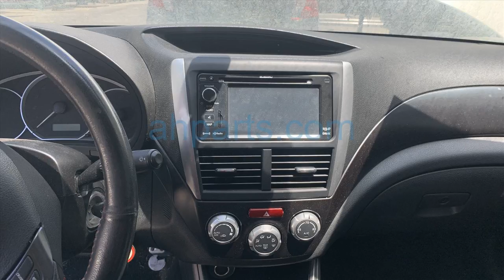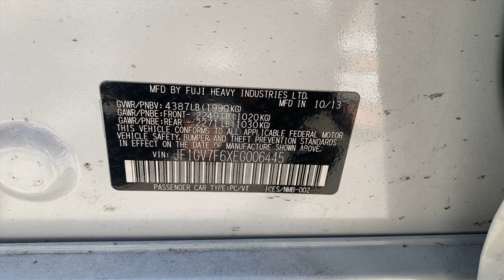2014 Subaru Impreza 4 Door Sedan Replacement Parts Car Parting Out #21-156-3 Fix your car OEM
Buy parts for 2014 Subaru Impreza 4 Door Sedan!

2014 Subaru Impreza 4 Door Sedan Replacement Parts Car Parting Out #21-156-3 OEM